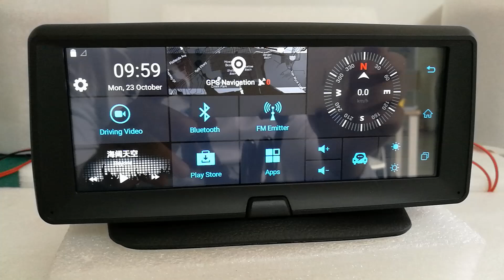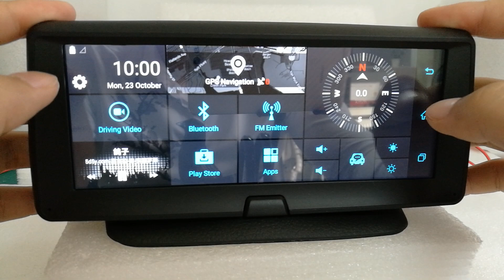OnKar | Android On Dash Car GPS Navigation DVR with Bluetooth Wifi 3G FM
- 6.86 inch digital panel(1280*RGB*480)
- Running Android 5.0, support WIFI and 3G network
- HD Multimedia Player
- FM transmitter
- With built-in GPS navigation
- Applications downloading available
- Support GPS tracking and video playback synchronization
- Dual driving recorder: front & rear camera 720P
- Auto Switch for rearview camera
- Support Gravity Sensor / Cycle Record -Bluetooth Hands-free.
- Memory card support TF card/micro SD card, 32G maximum.
- Power supply: 5V 2.0A
- With Car Assist function for remote interaction, locating and monitoring your car by phone